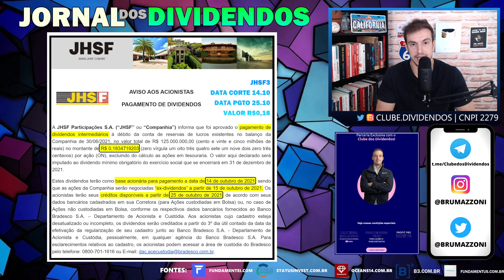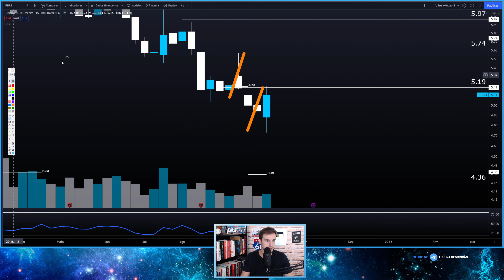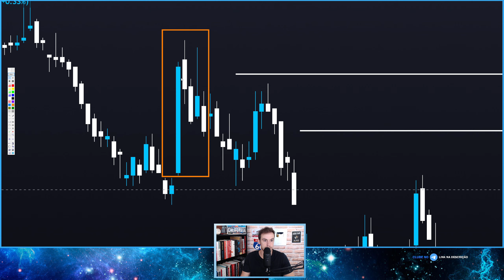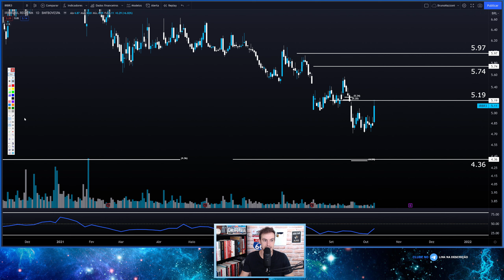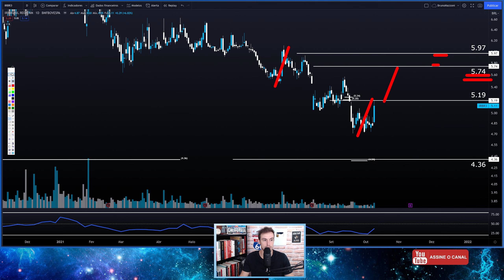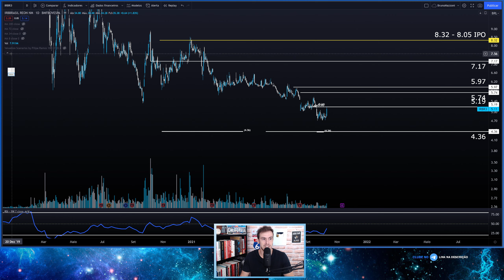IRBR3 : ANÁLISE TÉCNICA COM PREÇO ALVO E SUPORTES PARA IRB BRASIL